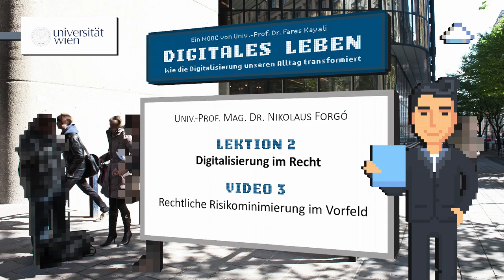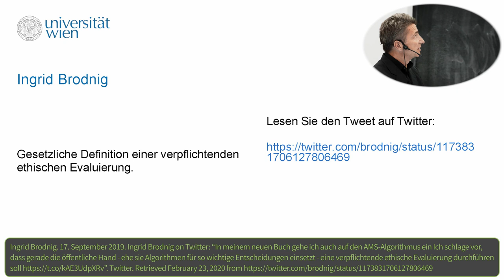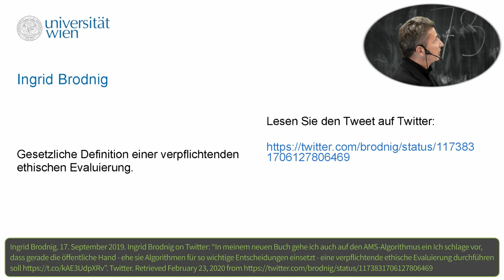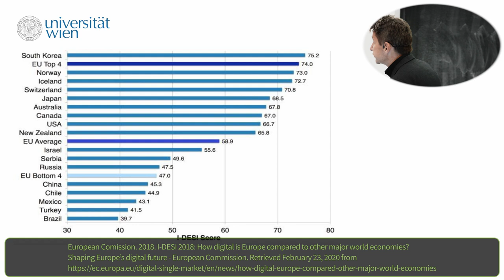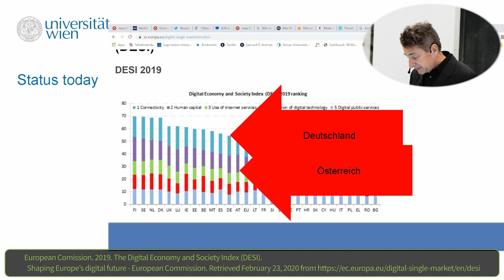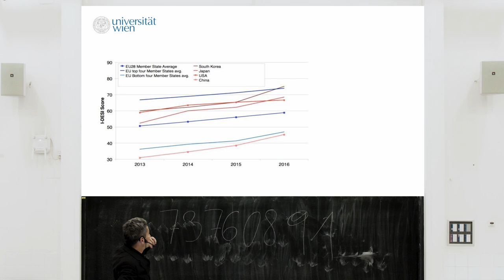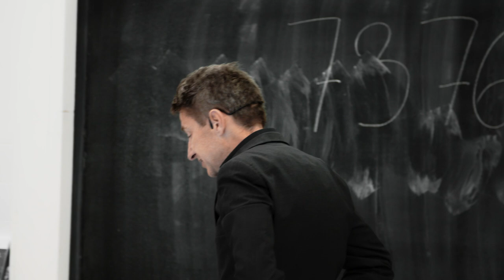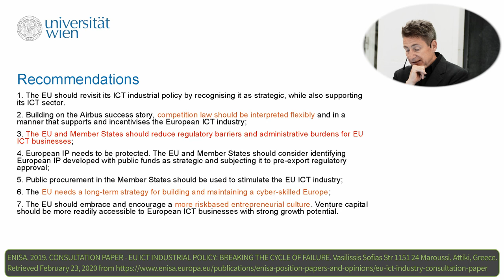[DIGI] L2T3 Rechtliche Risikominimierung im Vorfeld